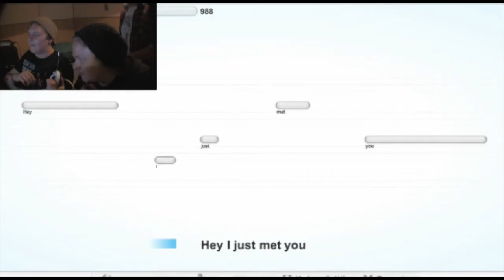+110 TOVERIN SILLISALAATTISPESIAL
Kiitoksia kaikille tilanneille ja katsojille! Tässä tällaista herkkää huumoria uuden videoeditointityylin saattelemana. (Kyllä meni kauan saaja valamiiks, mutta tässä se nyt on!)

Mukana oli pelaamassa: Tvoni, Korpraali Kännistö aka Elijah Booze ja ETHOrumpali(slender).

Pelit järjestyksessä:

Hitman: Bloodmoney (Fokktor, Tvoni)
Amnesia (Dark Room/Followed by Death part 2) (Fokktor, Tvoni)
"Ylläripylläri" (Fokktor, Tvoni, Elijah Booze)
Slender (Fokktor, Tvoni, Elijah Booze, ETHOrumpali)
Slender part 2 (Fokktor, Tvoni, Elijah Booze, ETHOrumpali)
SCP: Containment Breach (Fokktor, Tvoni, Elijah Booze, ETHOrumpali)